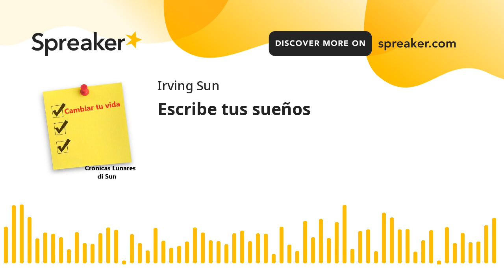Escribe tus sueños (made with Spreaker)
Si te gusta lo que escuchas y deseas apoyarnos puedes dejar tu donación en PayPal, ahí nos encuentras como @IrvingSun --- Send in a voice message